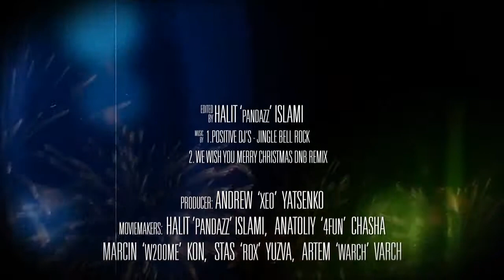Happy New Dota 2! The Movie